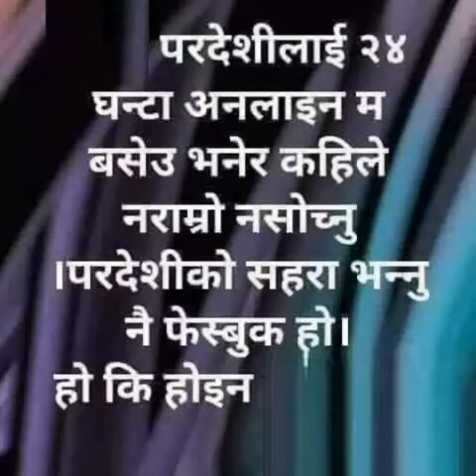Rasuwali song 2018